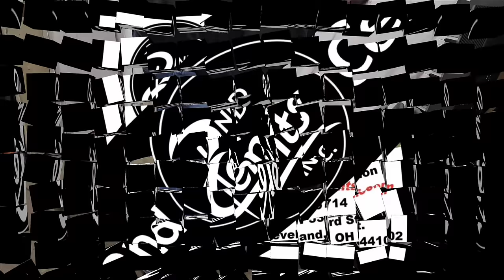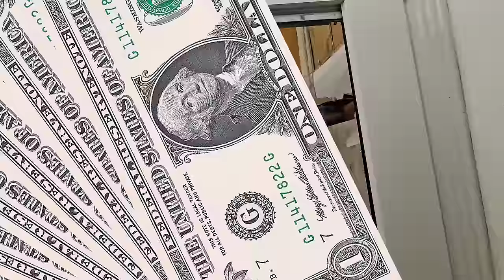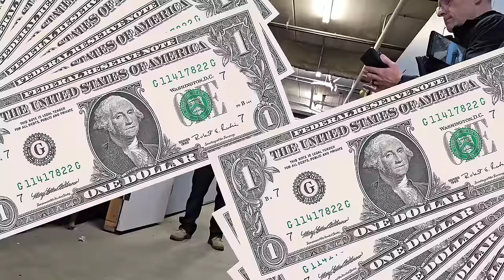MONEY in SAFE! ~ I Bought Abandoned Storage Unit Locker LOADED w/ CASH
FOUND MONEY IN SAFE! ~ I Bought Abandoned Storage Unit Locker Opening Mystery Boxes

Robert Zjaba Auctioneer Extraordinaire from 2nd Cents Auctions buys an $825 abandoned Storage unit at a live auction because of a gun case! The 10x10 unit looks very clean & organized, the opposite of what Robert usually buys. The owner left behind collection of items including tools,  glassware, new items, antique sword, & LOCKED HIDDEN SAFE! You won't believe this abandoned storage locker unboxing video, loaded with money. Also, you won't believe what Robert finds in the safe! Learn how to make money buying and selling with Robert.

@Froggy Flips
@StevenSteph Resale Killers
@Taco Stacks
@Curiosity Incorporated
@Treasure Hunting With Jebus
@Locker Nuts